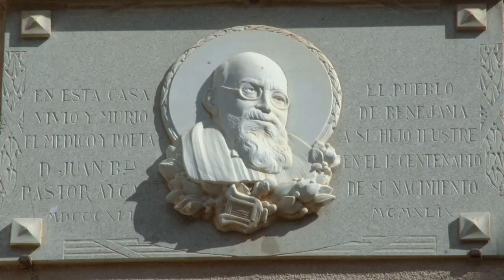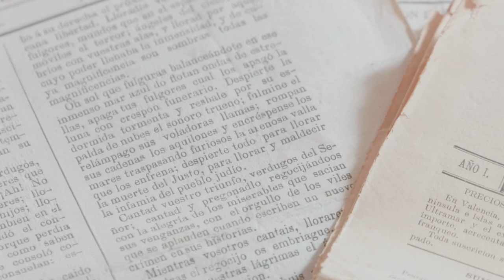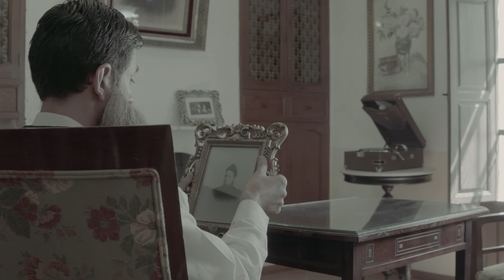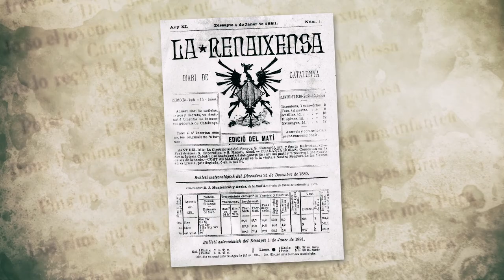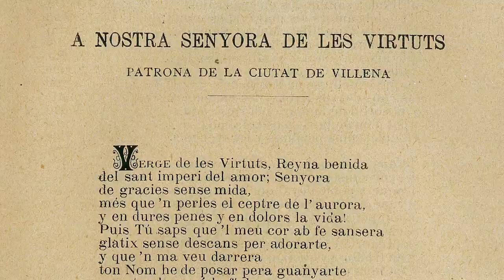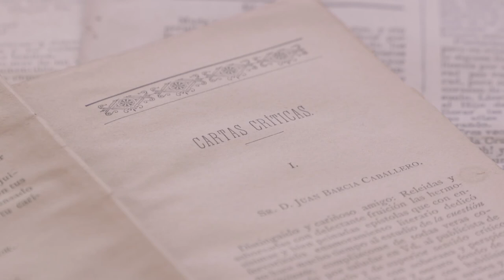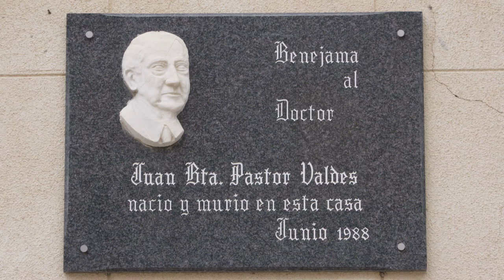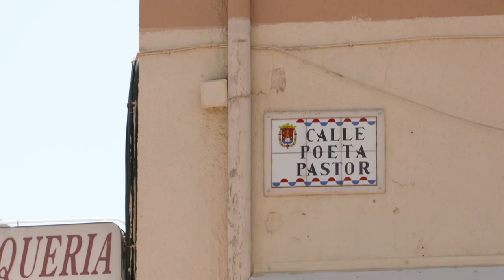Documental 'Juan Bautista Pastor Aicart: metge i poeta'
Joan Bautista Pastor Aicart (Beneixama, 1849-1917) va ser metge rural i un escriptor molt prolífic, tant en castellà com en valencià. La seua obra abraça tot tipus de gèneres literaris: assaig, teatre, articles de premsa, crítica literària i narrativa curta. Fins fa pocs anys, la seua figura ha passat desapercebuda dins del moviment de la Renaixença valenciana, tot i ser l’autor més premiat al llarg dels territoris de parla catalana durant aquells anys de renaixement lingüístic. Aquest documental realitzat pel Departament d'Imatge i Promoció de la Diputació d'Alacant descobrix la seua qualitat humana i artística.